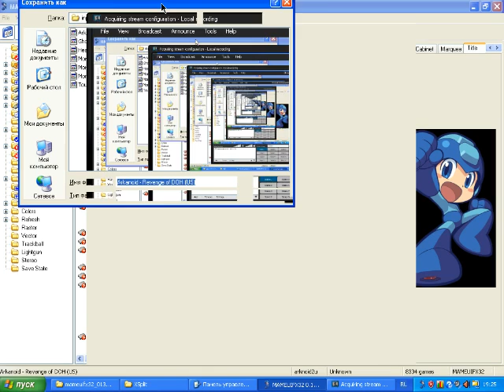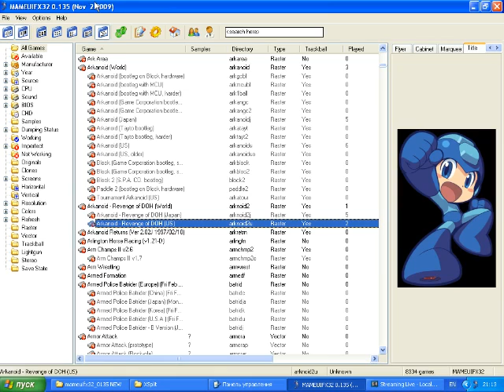Arkanoid - Revenge of DOH ARCADE (Hardest Difficulty, US version) - Real-Time Playthrough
*no savestate
*no slowdown
*no cheats

Моё прохождение американской версии Arkanoid - Revenge of DOH на аркадных автоматах на уровне сложности Hardest.